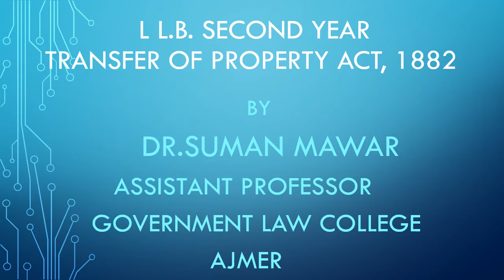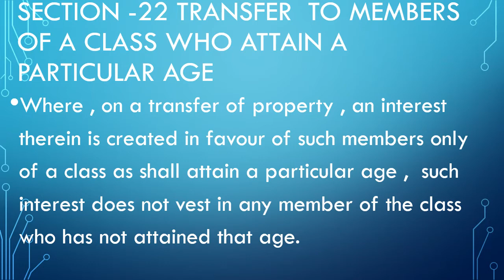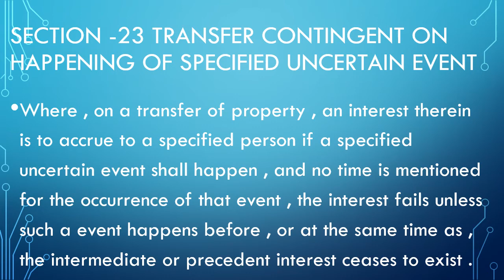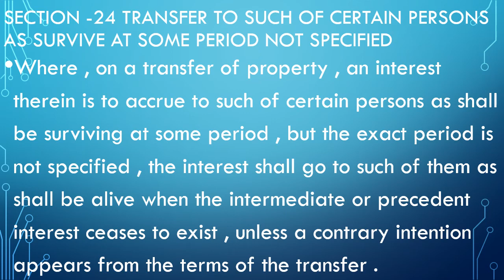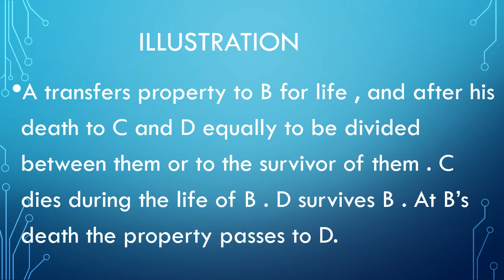Lecture 21 by Dr. Suman Mawar ( Transfer of Property)